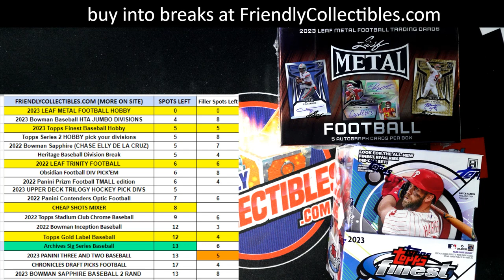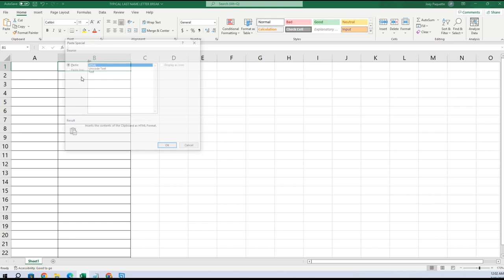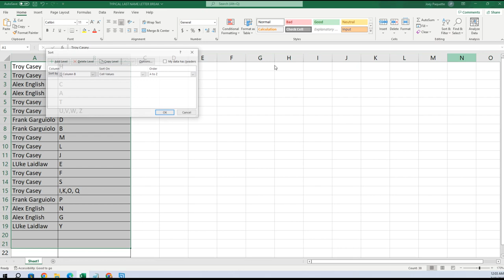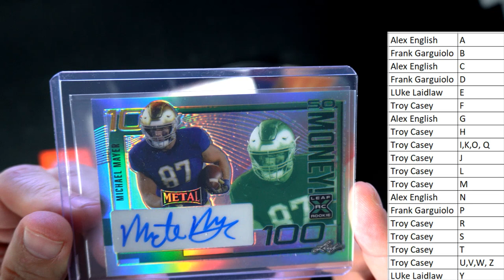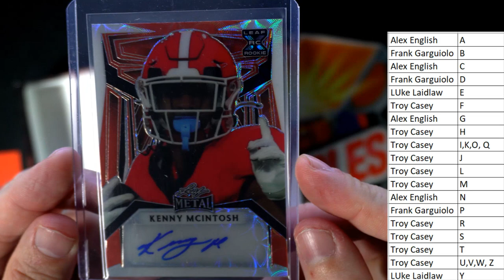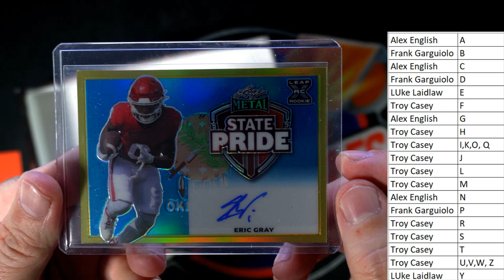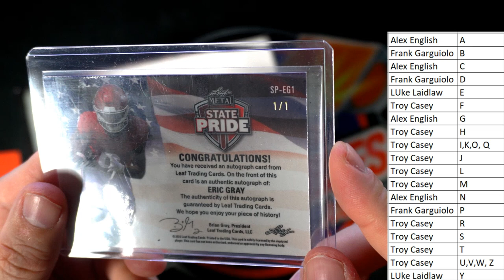2023 Leaf Metal Football Hobby ID 23LEAFMETFB111